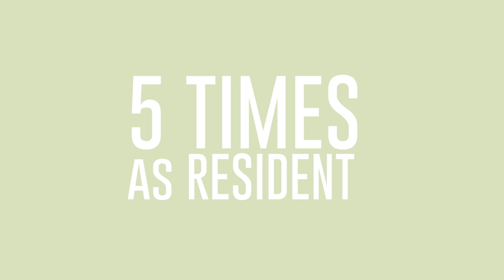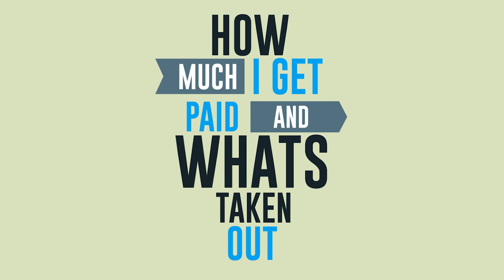What were my cost of Medical School and what are my student loans now?| 3 anesthesia and me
What are the cost of medical school part 2?  In this second part of the cost of medical school video, I go through the expenses of medical school and do a comparison  of the world I left behind in education with my present situation. This will present one view point that I have about the overall benefit of spending the time, money and energy to go through getting my MD as opposed to just staying a teacher.